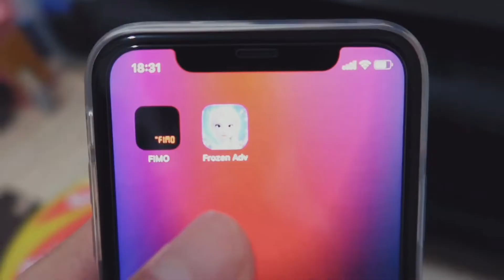single valentine x 14022020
valentine cho người độc thân
vui là được hết nha =)))

camera :
iphone 11
canon markii

musician :
Jef

edit :
inshot